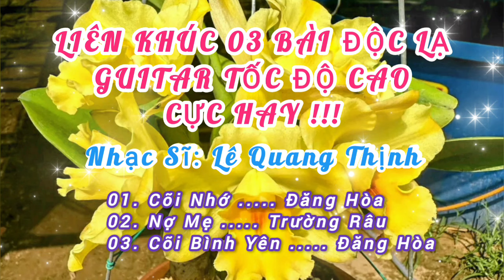LIÊN KHÚC GUITAR TỐC ĐỘ CAO [CÕI BÌNH YÊN - COVER] I PHIÊN BẢN ĐỘC LẠ I Lê Quang Thịnh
Trân trọng giới thiệu liên khúc, gồm 03 ca khúc trữ tình mang tính chất kỉ niệm với các ca sĩ: Trường Râu, Đăng Hòa Vlog.
Trình bày: Phiên bản các ca sĩ: Trường Râu, Đăng Hòa-Vlog
Xin cảm ơn các Ca sĩ đã hát rất hay các ca khúc này; Cảm ơn Quý thính giả luôn dành tình cảm tốt đẹp cho mình và những đúa con tinh thần của mình. Rất mong quý thính giả tiếp tục ủng hộ.
Link Youtube của mình:
Mời các bạn yêu nhạc cùng thưởng thức và nhớ ủng hộ những sản phẩm "Cây nhà lá vườn" của mình và ca sĩ Khang Lê nhé, thân mến!